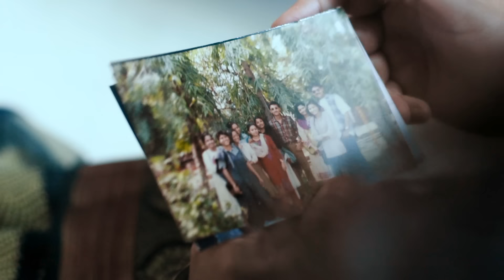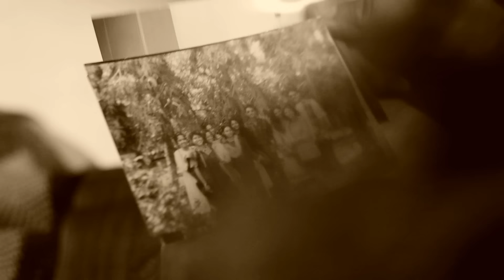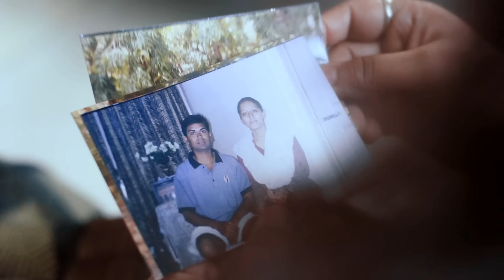Kotha Noy | Full Video | Jayati Chakraborty | First Singles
Kotha Noy
Vocals by Jayati Chakraborty
Music Composed by Tunai Debashish Ganguly
Lyrics by Rajib Chakraborty
Programming by Sabuj-Ashish
Violin - Durbadal Chatterjee
Guitars - Raja Chowdhury
Flute - Soumyojyoti Ghosh
Recorded, Mixed & Mastered by M. Bhabesh at Studio Impression
Camera Assist Falguni
Edit: Souradeep Chakravarty